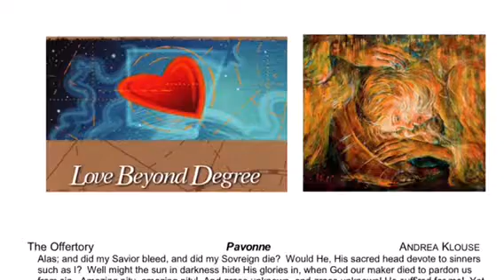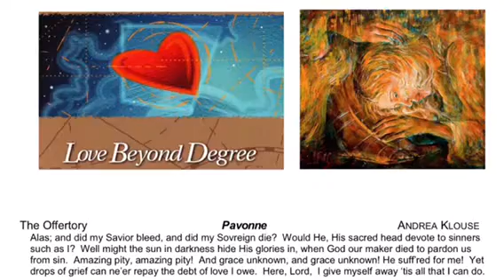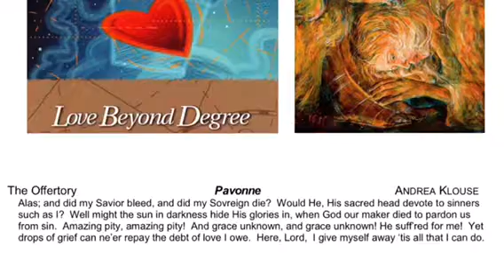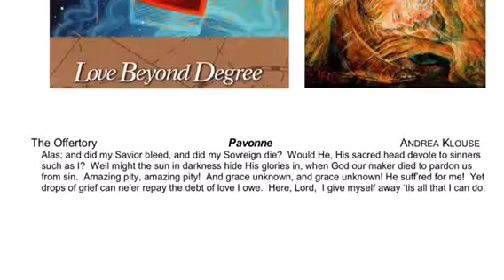“Pavonne” Andrea Krouse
Motet Choir
Central Presbyterian Church
Summit, NJ
2.18.18

Director, Charity Wicks
Cello, Amy Butler

Section Leaders
Soprano, Elizabeth Perryman
Alto, Katie Lang
Tenor, Theodore Chletsos
Bass, Glenn Boothby